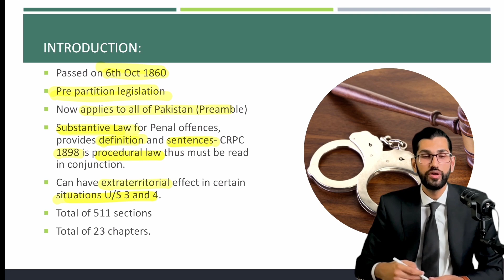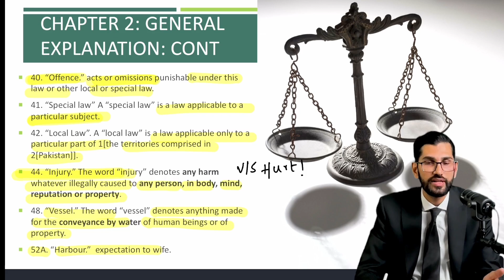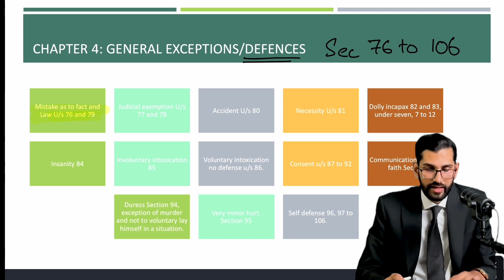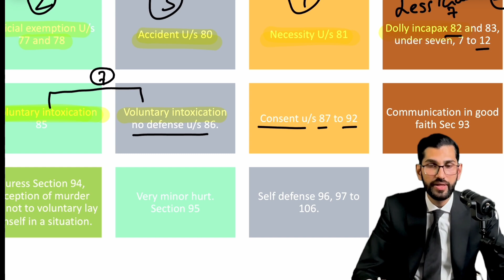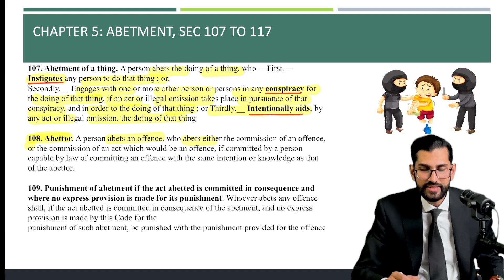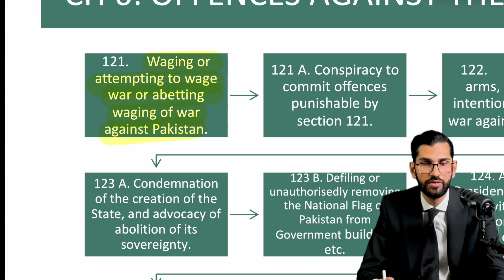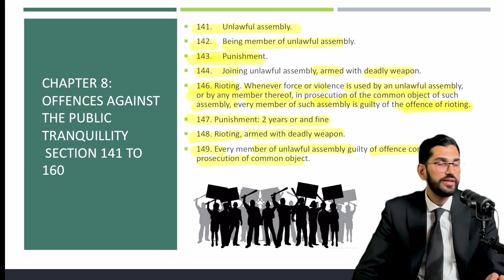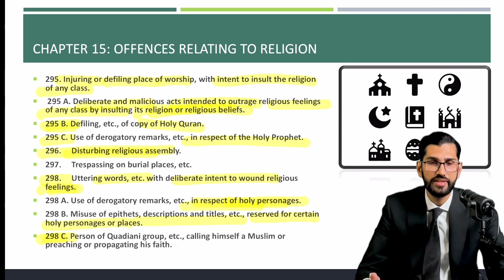Pakistan Penal Code 1860| Detailed Lecture| Part 1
In this lecture we cover the substantive penal law of Pakistan. PPC 1860 explains the criminal offences and their punishments in detailed manner. This lecture is divided into three parts. This is part one of the lecture which covers chapter 1 to chapter 15. Part two will cover chapter 16 and part three will cover chapter 17 to 23.

Timecodes:
00:00 Introduction
10:21 Background of the code
12:17 Chapter 2 General Explanations
18:08 Chapter 3 Punishments
28:02 Chapter 4 Exceptions and Defences
49:00 Chapter 5 Abetment
56:50 Chapter 5A conspiracy
01:01:04 Chapter 6 Offences against State
01:09:00 Chapter 8 Public Tranquility
01:13:30 Chapter 9 offences relating to public servants
01:14:09 Less important chapters
01:16:25 Chapter 11 Perjury
01:19:56 Chapter 14 Public health etc
01:24:14 Chapter 15 Offences related to religion